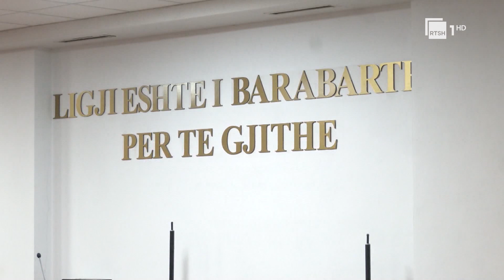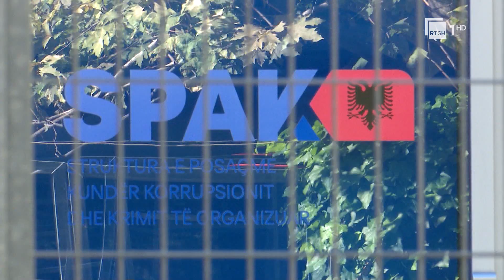Mediu flet për Gërdecin - U kërkon ndjesë familjarëve të viktimave, hedh poshtë akuzat